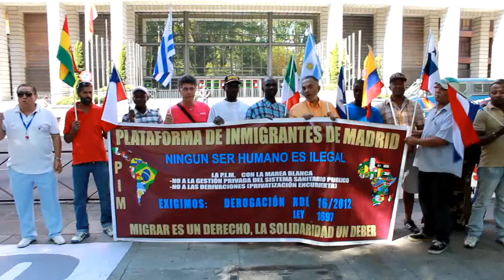Manifestacion de Marea Blanca 17/08/14